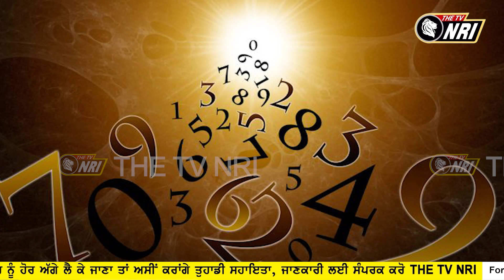ਅੰਕ ਬੋਲਦੇ ਨੇ : 04 ਜਨਵਰੀ, ਅੱਜ ਰਾਹੂ ਦੀ ਊਰਜਾ...